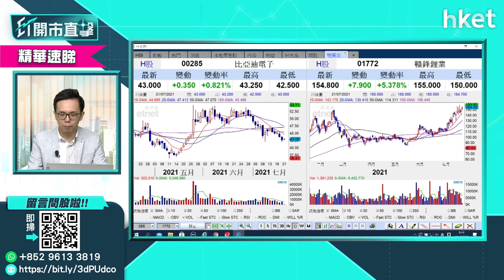【ET開市直擊】（精華）贛鋒鋰業1772極強勢 散戶炒錯股望門輕嘆（2021年7月21日）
贛鋒鋰業（01772）股價今早大漲超過一成，高見164.5元再創新高。有散戶留意提問，指自己買入比亞迪電子（00285），質疑為何未能跟炒。盈立證券研究部總監陳偉聰（Jason）回應指，贛鋒鋰業與比亞迪電子從事兩個不同業務，買股前必須要先認清，並有這樣建議。